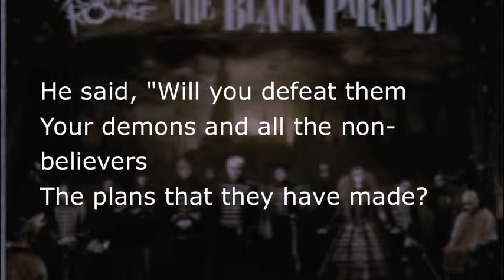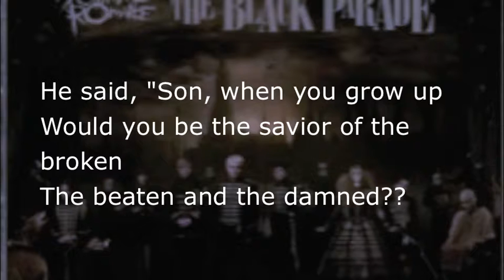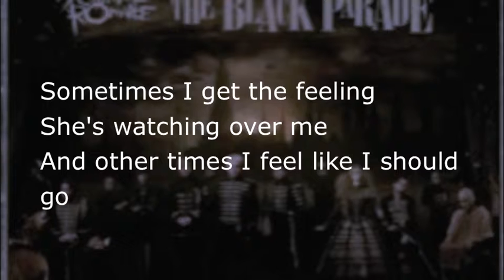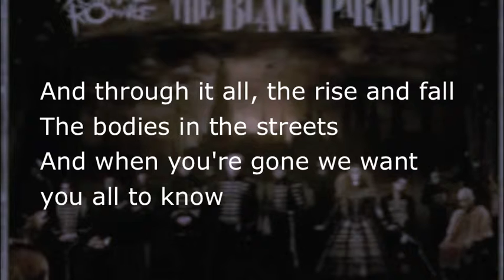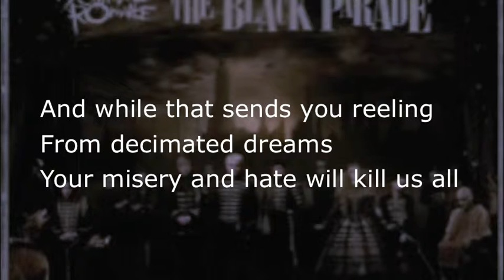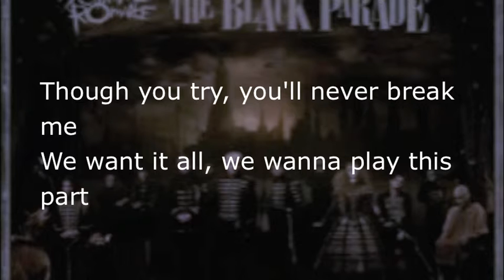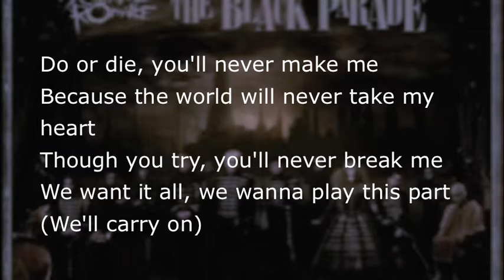welcome to the black parade lyrics